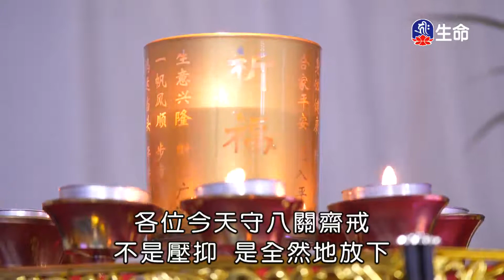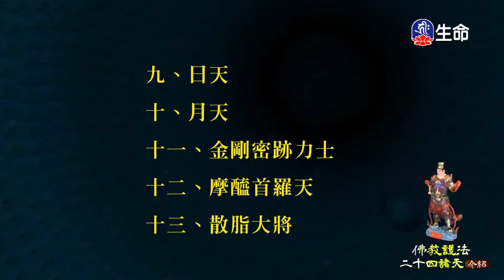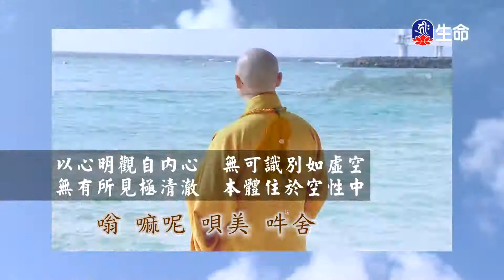戒在佛在_海濤法師弘法行(國台)_(lifetv_20210617_20:00)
海濤法師弘法行(國台)_戒在佛在。